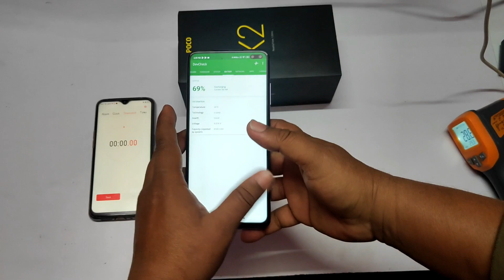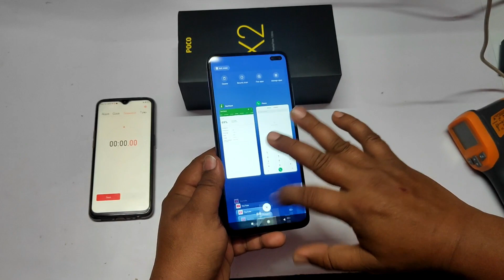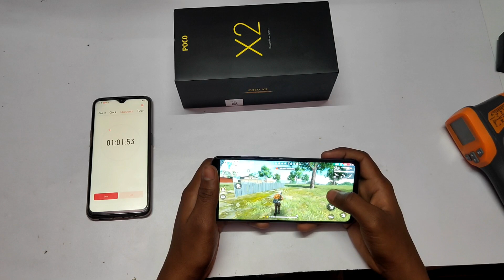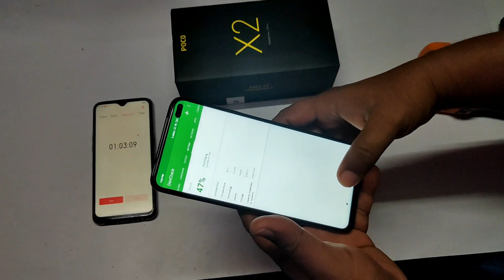POCO X2 Game Play Test | 1Hr Free Fire Test On POCO X2 | POCO X2 Free Fire Battery Drain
Dosto Is video me Mainey Dosto Is video me Mainey Dikhaya poco x2 main 1hr Free Fire gameplay test karkey.To Dosto Mujhey Ummed Hay k yeh Video apko Achcha Laga, Achcha Lagey To Please LIke Share & Subscribe Kar Dijiye.

1 hr Uncut Video is Here -

21. POCO X2 Game Play Test
22. POCO X2 Free Fire Test
23. 1Hr Free Fire Test On POCO X2
24. POCO X2 Free FireBattery Drain
25. poco x2 Free Fire
26.poco x2 Free Fire gameplay
29. poco x2 Free Fire graphics test
30, poco x2 Free Fire highest graphics
31. shadow mode Free Fire in poco x2
32. poco x2 main shadow mode main Free Fire kaisey kheley
33. extreme Free Fire test on poco x2,poco x2 gameplay
34. poco x2 gaming test
35. poco x2 gaming performance
36. poco x2 freefire
37.poco x2 free fire gameplay
1. POCO X2 Game Play Test
2. POCO X2 Free Fire Test
3. 1Hr Free FireTest On POCO X2
4. POCO X2 PUBG Battery Drain
5. poco x2 Free Fire
6. poco x2 pubg gameplay
7. poco x2 pubg graphics test
8. poco x2 pubg highest graphics
9. hdr mode pubg in poco x2
10. poco x2 main hdr mode main pubg kaisey kheley
11. extreme pubg test on poco x2
12. poco x2 gameplay
13. poco x2 gaming test
14. poco x2 gaming performance
15. poco x2 gaming pubg
16. poco x2 freefire
17. poco x2 free fire gameplay
18. poco x2 free fire testDikhaya